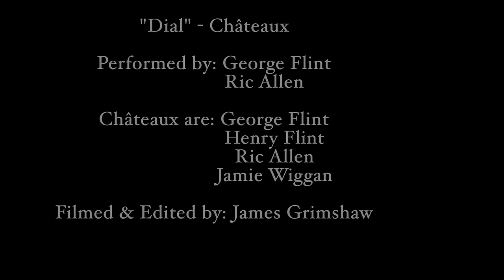#1: Châteaux - 'Dial'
Reckless Curiosity saw in the New Year with Châteaux, and their blistering set at A Nation Of Shopkeepers, Leeds.  The next morning frontman George Flint and bassist Ric Allen were just the right kind of hungover to arrange a new song of theirs, "Dial", exclusively for the first ever Issue Number Recording.

Issue Number Recordings are the filming of impromptu performances by the various artists and musicians, between places.  These spontaneous recordings see songs re-arranged according to their intimate or interesting surroundings, re-imagined and re-captured.

Reckless Curiosity is a music video blog dedicated to the filming of artists and musicians in a variety of settings and states of undress - click above to find more information on the Reckless Curiosity page.